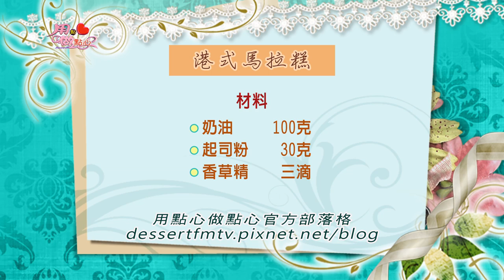港式馬拉糕｜Cantonese sponge cake 【用點心做點心】陳麒文老師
👨‍🍳港式馬拉糕🛒
低筋麵粉 250公克
泡打粉 7公克
奶水110公克
二砂糖 225公克
蛋黃 100公克
全蛋 200公克
小蘇打 2公克
奶油 100公克
起司粉 30公克
香草精 三滴